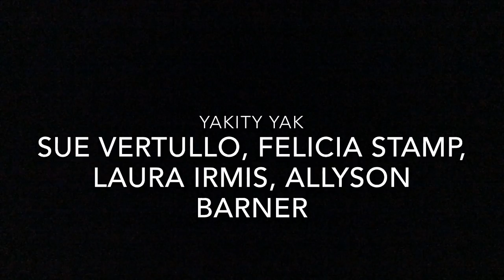Yakety Yak!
Short stop-motion animation movie by art teachers: Sue Vertullo, Felicia Stamp, Laura Irmis & Allyson Barner during the summer 2018 Digital Arts Lab Strategies training.